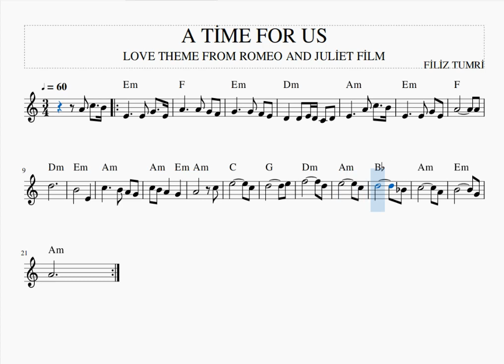A TİME FOR US -LOVE THEME FROM ROMEO AND JULİET FİLM -KEMAN NOTA